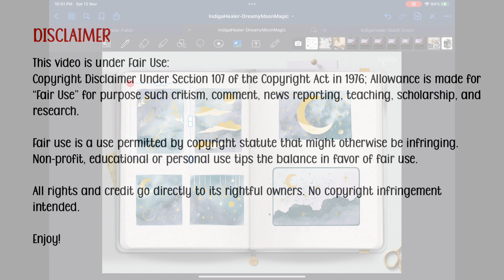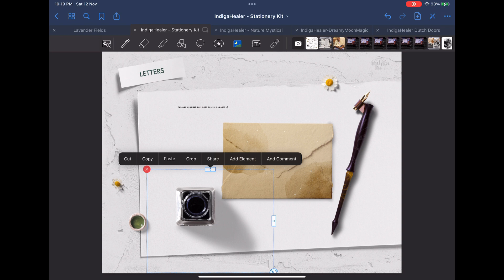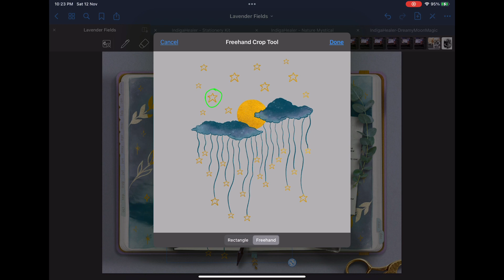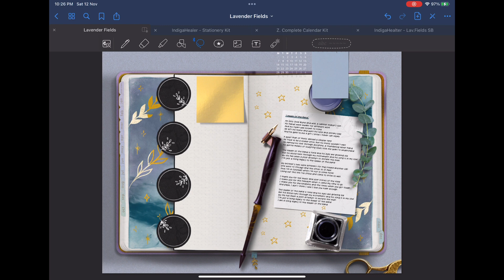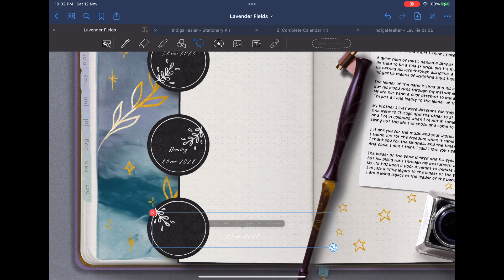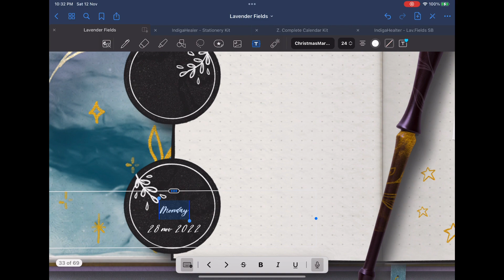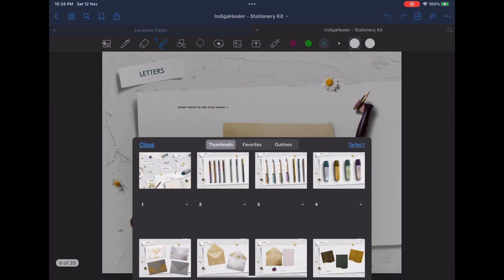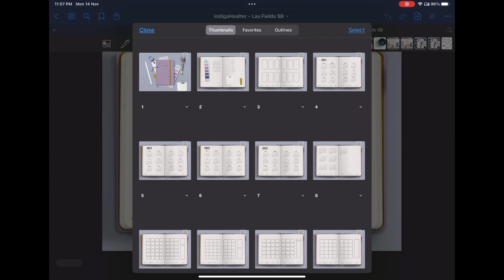Another Weekly Layout for your Digital Bullet Journal | Goodnotes | feat. Lavender Fields Planner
Take care ya’ll 💓

💕FREEBIES ALERT💕
1. I have created some simple weekly word stickers in PNG’s and goodnotes file for FREE! Strictly for your own personal use only.

Frequently use digital materials:
      Lavender Fields Planner
      Stationary Kit Stickers Pack
      Dreamy Moon Magic Stickers
      Dutch Doors Stickers

Collaboration:
     Recommended Bundle from Joodlely Shop
a. Letter To You
b. Fleething Silhouttes